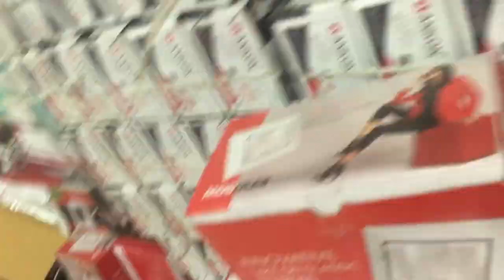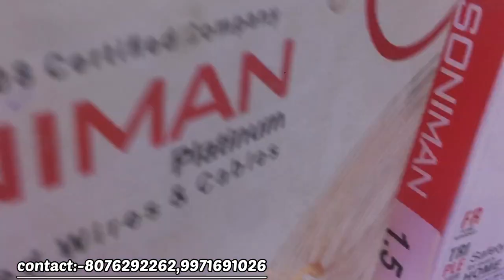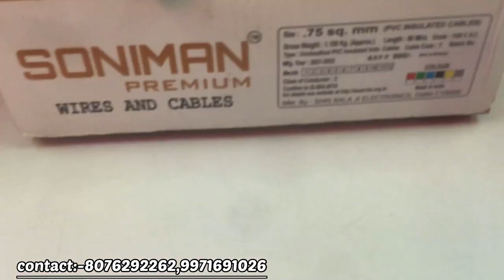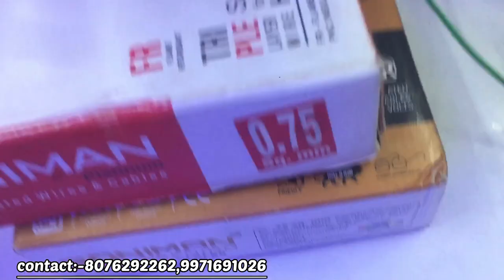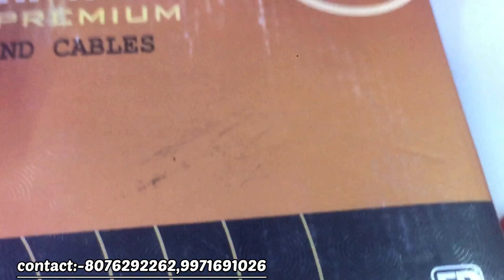All Types Electric Bord, Wire, Box, PVC, Switch, Socket | LED LIGHT | New Wire Stock ख़ुद देखे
All Types Electric Bord, Wire, Box, PVC, Switch, Socket | LED LIGHT | New Business Idea 2022

Electric Board, Switch, Soket, Holder, Tester, Condenser | Electrical Accessories Manufacture & Wholesale Market 2022

Shri Balaji Electronics
Shop No.- 662 Old Lajpat Rai Market Delhi - 06

अपने  बिजनेस के लिये  YouTube पर Videos डलवाने के लिये Mail करे या whatsapp पे massage करे
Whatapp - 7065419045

switches wholesale,

electric wholesalers,
kuso electrical,
moksa electrical,
discount electrical wholesalers,
electrical wholsalers,
closest electrical wholesaler,
electric wholesaler,